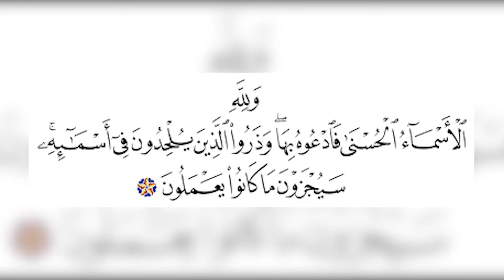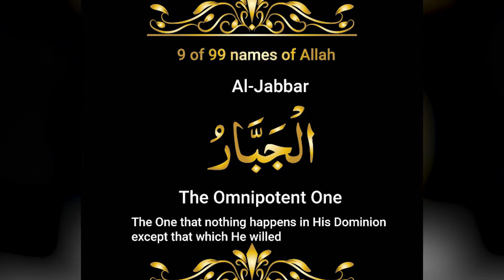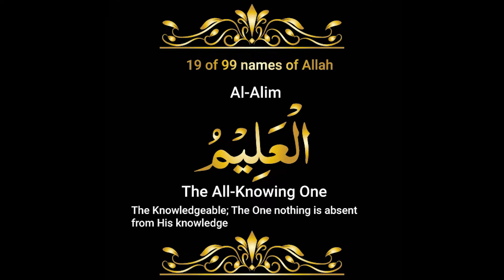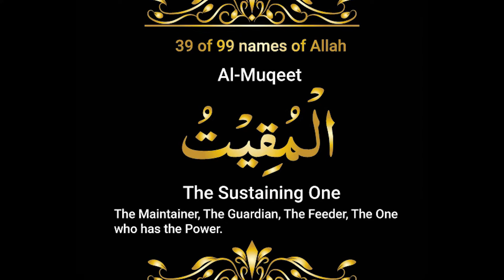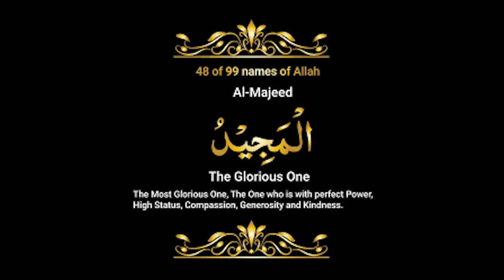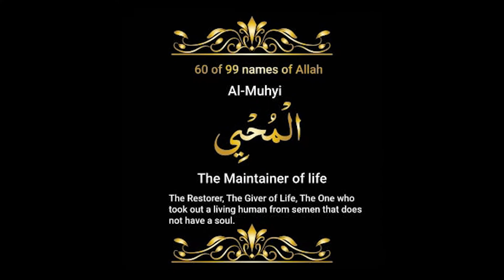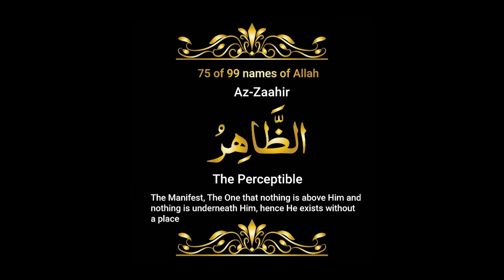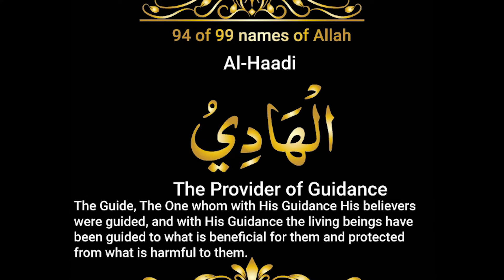The 99 names of Allah (SWT)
In this video we are going to talk about The 99 names of Allah and what they mean.

The first pillar of imaan (faith) in Islam is Belief in Allah. As Muslims, they believe in Allah in accordance with His beautiful names and attributes. Allah has revealed His names repeatedly in the Holy Quran primarily for them to understand who He is. Learning and memorizing the names of Allah will help them to identify the correct way to believe in Him. There is nothing more sacred and blessed than understanding the names of Allah and living by them. How do someone expect to worship, love, fear and trust the Lord, The Almighty Allah, if they don’t know who He is?

Allah says in the Quran.

• And to Allah belong the best names, so invoke Him by them.. (Quran 7:180)

Abu Huraira reported Allah’s Messenger Peace be upon him as saying There are ninety-nine names of Allah;

(Sahih Muslim Book-48 Hadith-5)